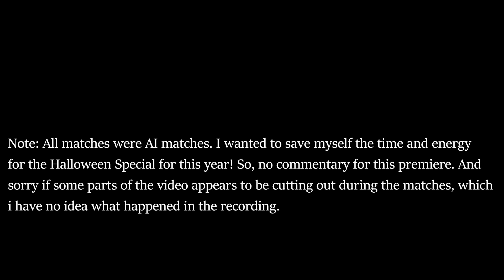WWE2K23 Match Request Championship Matches Premiere (No commentary) #2